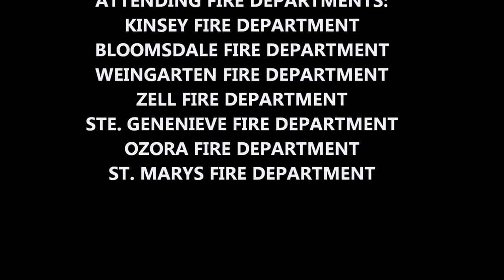KINSEY FIRE SCHOOL SCHOOL BUS EXTRACTION 1